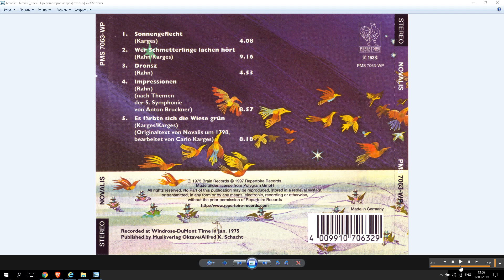Novalis ''Impression'' 1975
Категория - Музыка
Исполнитель - Novalis
Альбом - Novalis 1975
Композиция  - Impression